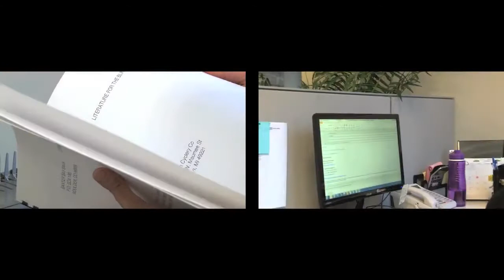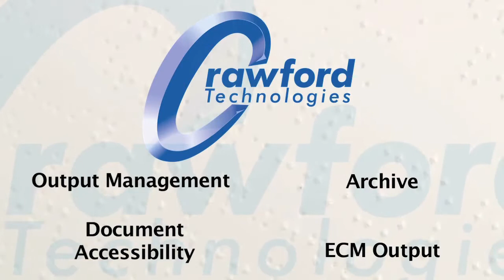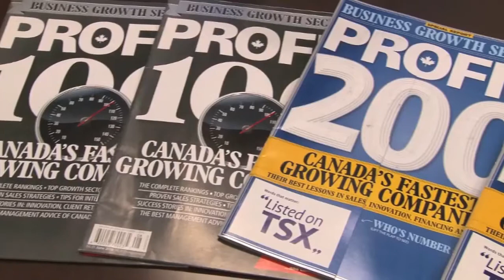"World's Greatest!..." Television Episode 199 - Featuring Crawford Technologies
“World’s Greatest!…” is a fast- paced tour around the world featuring behind- the -scenes footage and interviews with some of the most amazing and unique companies, products, people, and travel destinations that the world has to offer!

Currently, in its 8th season of production, “World’s Greatest!..” is a half- hour show that focuses on telling “the story behind the story.” Our goal is to provide our viewers with what we like to call “edutainment,” meaning that our show is not only educational and informative, but it’s also entertaining as well. Our goal is to provide our viewers with an in-depth look at the products they know and the products they never knew existed.

During this excerpt of Episode 199, Crawford Technologies is featured with their award-winning software solutions for customer communications.